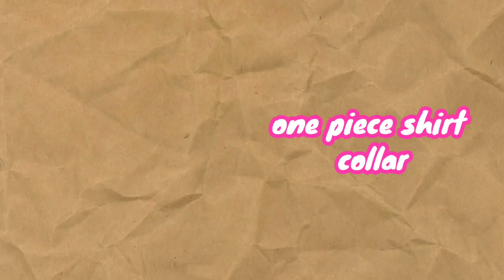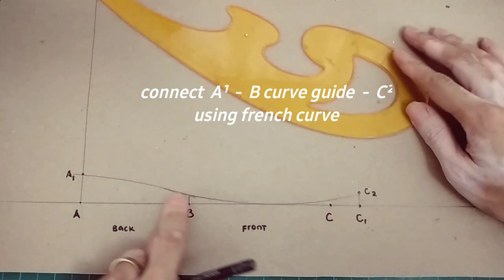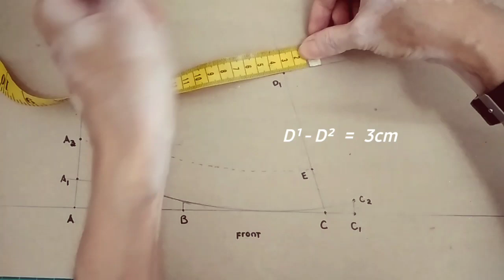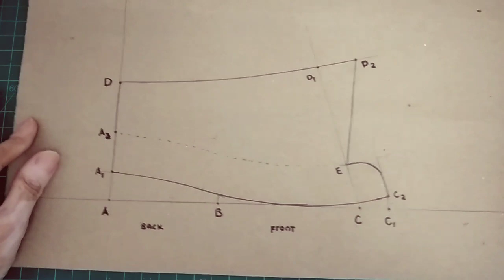✂️ How to Make a One Piece Shirt Collar × collar pattern making × Sewing Tutorial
How to Make a One Piece Shirt Collar × collar pattern making × cutting × fusing × sewing collar

How to Make a One Piece Shirt Collar | Collar Patternmaking | Shirt Collar Pattern & Sewing Tutorial

📍 Bustier Tutorials 📍

📍Mermaid Dress Base 📍

📍 Illusion Neckline Tutorial 📍

📍 Off Shoulder Lace Applique Tutorial 📍